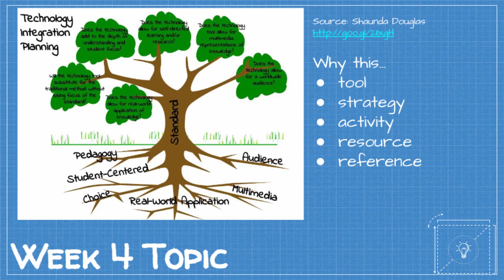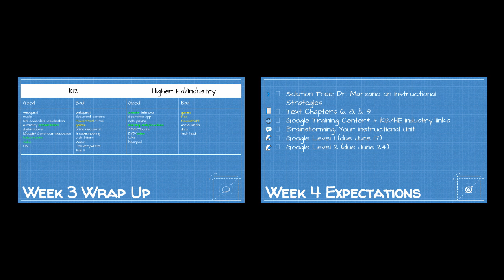ITEC 4340 Week 4 Topic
"Now We're Talkin'"
by Jeris

Attribution (3.0)